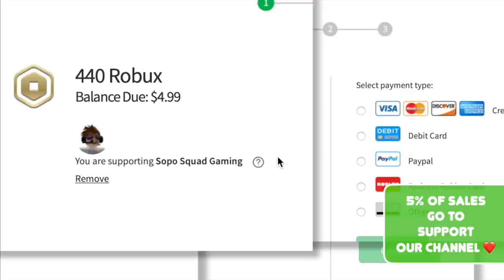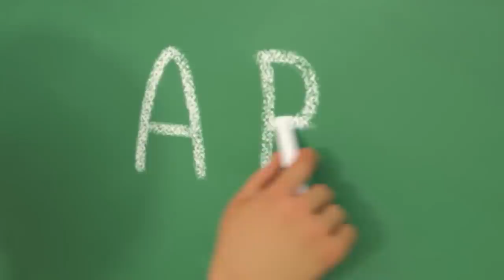Can We Get A Shadow Dragon To Make Cammy A MEGA?! Roblox Adopt Me!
($1000 Jungle Egg Hatching Challenge)
More Adopt Me Gaming Videos:
-Colty Caught On Camera?! Trading ONLY Mythic Pets in Roblox Adopt Me!
-Do we trade our MEGA Axolotl?!
-You Won't Believe What we Get! Trading Legendary AXOLOTL In Rich Adopt Me Server! *Adopt Me Update*

Is the NEON PHOENIX Adopt Me’s NEW Best Neon Legendary Pet?!!
-(We Trade EVERY RARE EGG in ADOPT ME! You Won't Believe The Offers!!)
-(Can Cammy Make it One Step Closer to Completing Our NEW MEGA SHADOW Mission?!)
-(We Trade ONLY Ocean Eggs Before They ARE GONE!! Roblox Adopt Me!!)
More Roblox Gaming   @Sopo Squad Playz         (Watch the Sopo Squad play BedWars, MM2, and More!)
More Sopo Squad Gaming:
🌟 Trading Battle!! Best Trade Wins Fidget Surprise!! Roblox Adopt Me!
🌟 Lizzy Cried When Cammy Surprises Her!! *Watch Until End* EMOTIONAL!!
Adopt Me Trading:
🌟 We Meet The NORRIS NUTS For the 1st Time and SURPRISE Them with a MIND-BLOWING Adopt Me Challenge!!

Cammyxboba UGC items!!
Boba boba tea drink!

We make Roblox gaming videos, and especially lot of Adopt Me Roblox videos!  Watch to see adopt me trading, Roblox adopt me update videos, Adopt Me hacks, and other Roblox games and challenges!  We play adopt me EVERYDAY!!
Mike: Mikedrop937
Lizzy: ssglizzy
Cammy: CammyxBoba
Parker: soposhadow
Austin: cuteitopool
Colton: Coltybear937